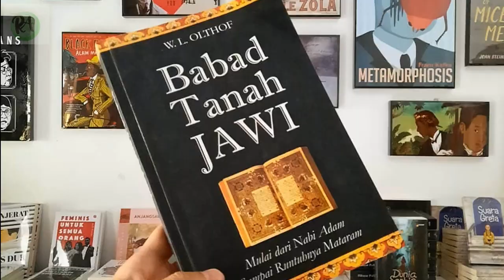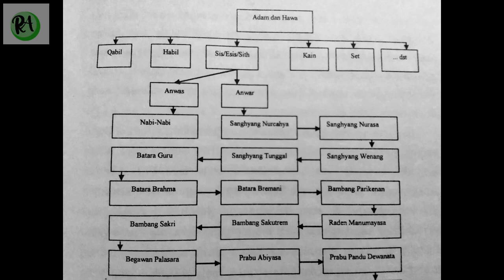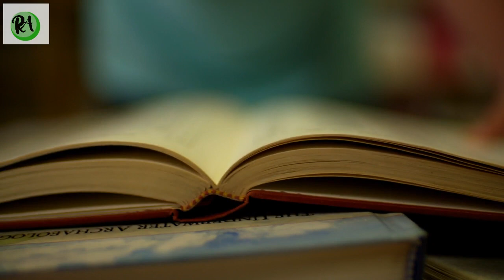Kisah Tanah Jawa | kisah Batara Wisnu dalam Babad Tanah Jawa / Babad tanah Jawi (Bagian 1)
Kisah Tanah Jawa tentang Awal Mula Penduduk Pulau Jawa
Berbicara tentang sejarah bumi nusantara terlebih khusus adalah mengenai Kisah tanah jawa ibarat mencari jarum dalam sekam. Betapa tidak, banyak sumber dan data sejarah yang menyatakan berbeda tentang asal mula penduduk Pulau Jawa Namun, setidaknya, sumber-sumber dan data sejarah yang ada itu memiliki rasionalitas tersendiri sehingga fakta sejarah dapat dipertanggungjawabkan secara ilmiah. Berikut saya rangkum beberapa pendapat teori tentang asal mula penduduk pulau tanah Jawa dari berbagai sumber sejarah menjadi 6 bagian video

2. Kisah Batara Wisnu dalam “Tantu Pegelaran”
3. Kisah Perpindahan Penduduk dalam “Serat Asal Keraton Malang”
4. Kisah Ajisaka
5. Keterangan dalam “Kitab Joyoboyo”
6. Bangsa Hindu dan Tiongkok